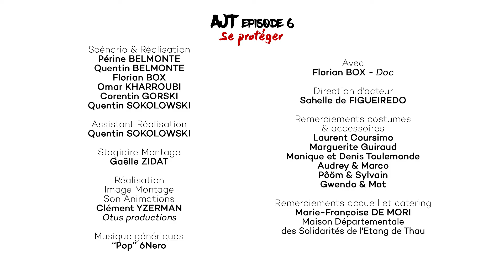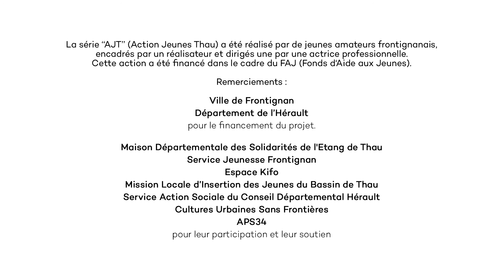Action Jeunes Thau - Episode 6 - Se protéger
La web-série « Action Jeunes Thau » de 6 épisodes a été réalisée avec Otus productions en partenariat avec le service jeunesse de la Ville de Frontignan la Peyrade et le Département de l’ Hérault. Ces vidéos ont été faites par des jeunes pour mieux faire connaître à d’autres jeunes les dispositifs et structures qui peuvent les accompagner dans leurs projets et leur quotidien…
6eme et dernier épisode de la série : « Se protéger », un épisode qui explique vers qui s'orienter selon différents problèmes.
👉 Avec Florian Box dans le rôle de « Doc » et Omar Kharroubi .
🏆 Remerciements à Sahelle De Figueiredo pour la direction d'acteurs et à 6NERO BEATS pour la musique officielle.